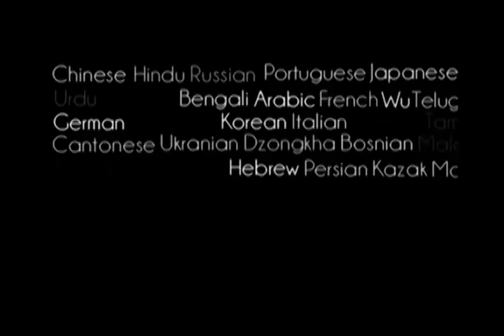Prabhupada 0599 Krishnabevidsthed er ikke let Du kan ikke få det medmindrer du overgiver dig